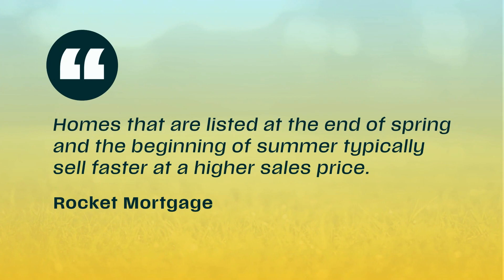Sun is Shining on Sellers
Thinking of selling your house soon? Let’s work together to get your house listed, so we can find your dream home.